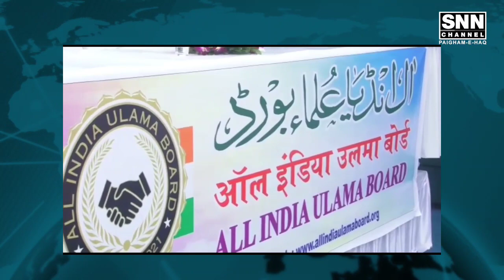ऑल इंडिया उलमा बोर्ड की तरफ से हिंदू-मुस्लिम मे एकता बनाए रखने के लिये मोहब्बत का पैगाम दिया गया